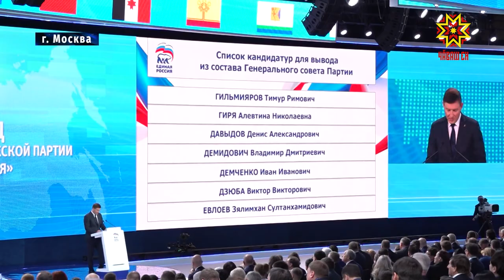Съезд Единой России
Быть вместе с людьми, изучать их запросы и незамедлительно реагировать на проблемы. Такую задачу перед народными избранниками обозначили на прошедшем в Москве съезде партии «Единая Россия». В работе форума принимала участие и делегация Чувашии.